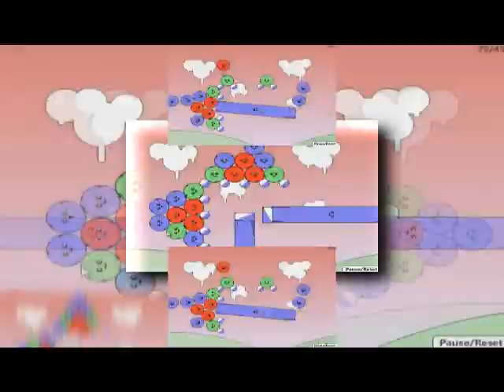Red Remover Level 29 Tennis Round 2